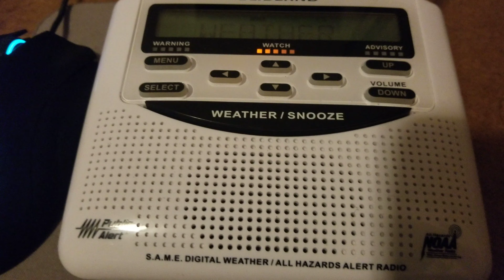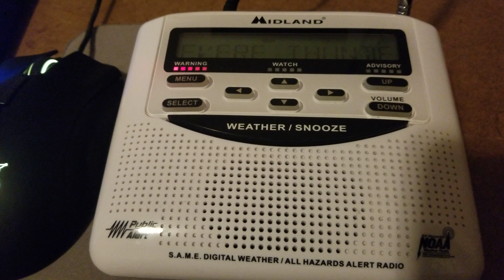DFW Severe Thunderstorm Warning 4/23/2019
Severe thunderstorm warning issued for the Dallas area